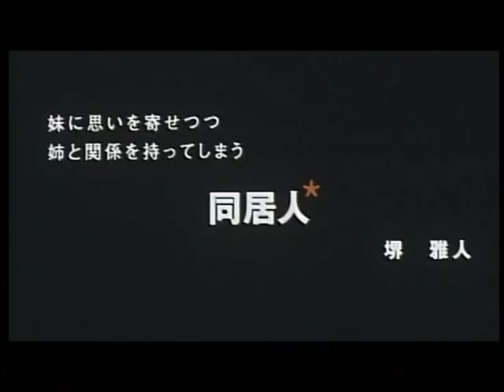映画「火星のわが家」予告編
映画「火星のわが家」（2000年公開）の劇場予告編。
出演：鈴木重子　ちわきまゆみ　堺雅人　日下武史
脚本・監督：大嶋拓
製作：ＴＡＣ